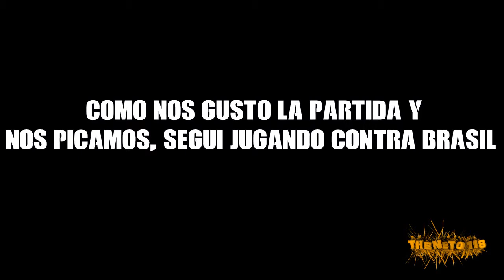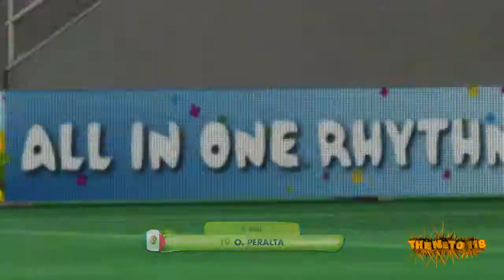Fifa World Cup - Partidos Random - RUMBO A RIO #2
►ABREME◄

Hey que Tal!, El vídeo te a gustado, Espero que si xD

y Sub para muchísimos mas Videos!! xD

TheNeto118 Fueraaa!